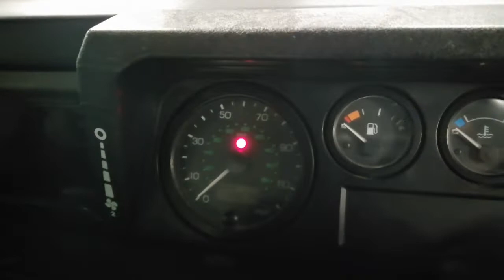Land Rover Defender 90 2.5 TD5 County Station Wagon SWB